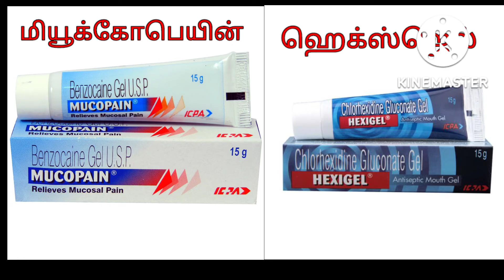வாய்ப்புண் (அச்சரம்)வலி 5 நிமிடத்தில் சரியாக !!! (treatment for mouth ulcer in tamil)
வாய்ப்புண் (அச்சரம்)வலி  5 நிமிடத்தில் சரியாக !!!

Treatment for mouth ulcer in tamil

Our dental services :
1. Scaling '
2. Filling
3. Root canal Treatment
4. Braces treatment
5. Zirconia crowns
6. Teeth replacement with Dental Implants
7. Full mouth rehabilitation
8. Lanap ( laser gum Treatment )
9. Smile Designing
10. wisdom teeth removal

Our address :
Best Laser Dental Clinic And Implant Center
33, Arcod Road, (Near Indusland Bank),
Valasaravakkam,